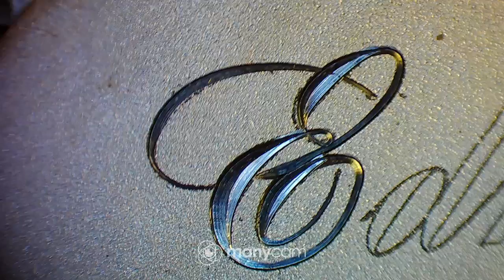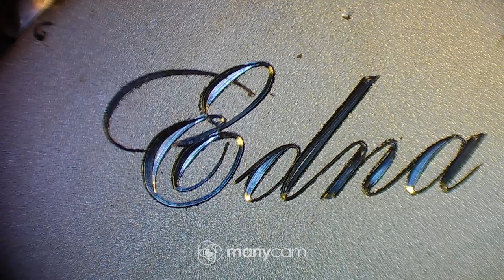Edna,kaiverrus 120°V kaivertimella.